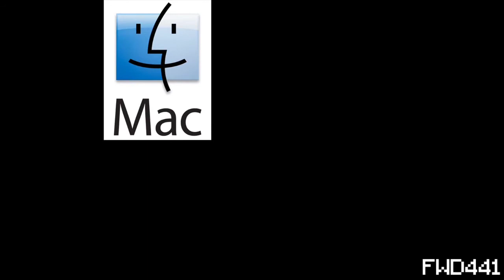YTPMV: Macos Startup Sound has a SPARTA REMIX!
Credit to TheKantapapa k for using the project created by him